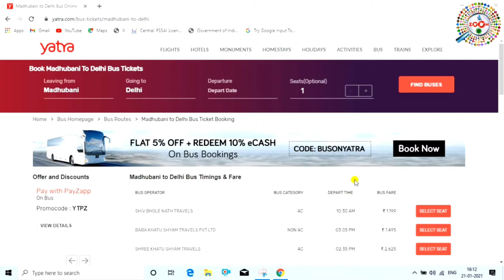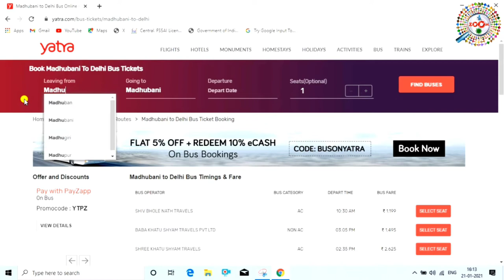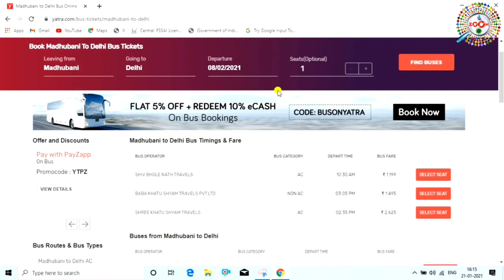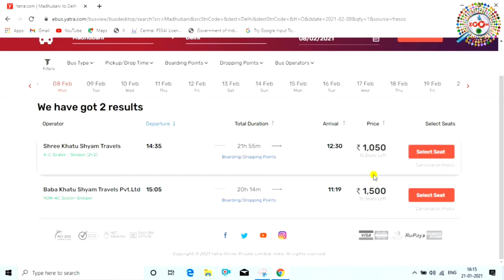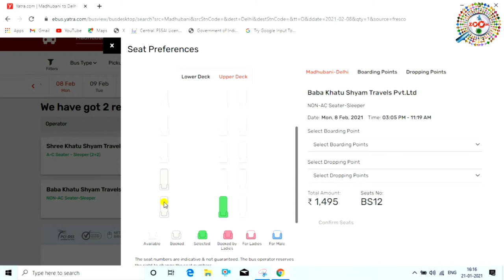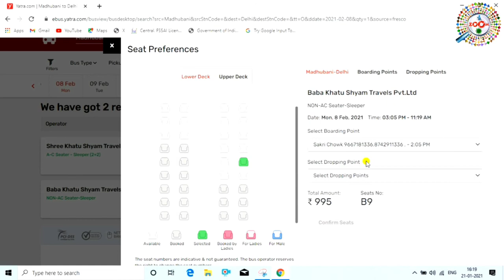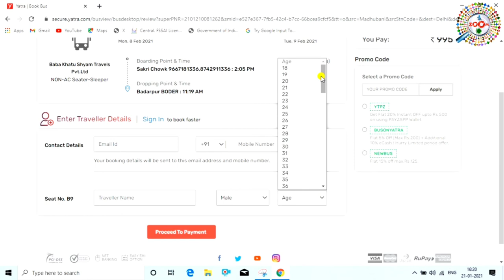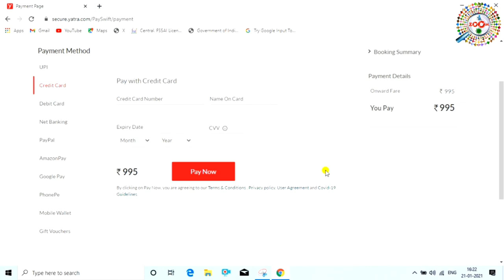ऑनलाइन बस बुकिंग कैसे करे | How to booking bus ticket online in hindi | By Engineer raza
hi,
dosto aap is video me janenge ki kaise bus book kiya jata hai wo bhi bahut asani se apne ghar baithe bine koye shop ya cyber cafe me jaye wo bhi ek hi click me,to aaiye jan late hai ki kaise bus ka seat book kiya jata hai,dosto is video me aap janenge ki online bus ka seats book kaise book kiya jata hai,aap mobile ya lapto se bahut aasani se aap bus ka seat book kar sakte hai,aap bus ka seat 4 months tak pahle bhi book kar sakte hai,mai aap ko is video me dekhaya hu ki aap kitne date tak pahle bus ka seat book kar sakte hai,dosto agar aap mere channel pe naye hai to aap mere channel ko subscribe kar le kyou ki mai naya-naya video har din upload karta hu aur aap o mere video se knowledge khub milegi,

tag for reference: bus ticket book online,online bus ticket booking,bus ticket booking online,online bus ticket booking,online bus ticket,online bus booking,bus ticket booking,bus ticket,online ticket booking,online bus ticket kaise book karte hai,bus booking,online bus booking kaise kare,bus ticket,online bus booking india,bus ticket online india,bus ticket online booking,bus ticket online kaise book kare,how to booking bus ticket online in hindi,how to a bus ticket online in india,bus ticket booking,bus ticket booking kaise kare,laptop se bus booking kaise kare online,mobile se bus booking kaise kare,mobile se bus book kaise kiya jata hai,laptop se bus booking kaise kiya jata hai,bus ka seat book kaise kare mobile se,bus ka seat online kaise kare,bus  ka seat online kaise book kare laptop se,bus,ticket,book,online,bihar se delhi bus book kaise kare,delhi se bihar bus ka seat book kaise kare,bihar se mumbai bus ka seat book kaise kare,engineer raza,zoom,zoomchannel,zoom channel,engineer raza,taza khabar,tazakhabar,